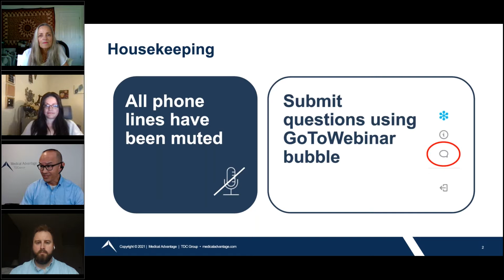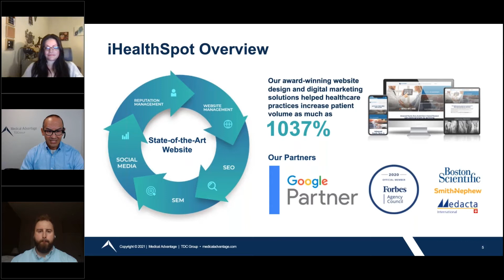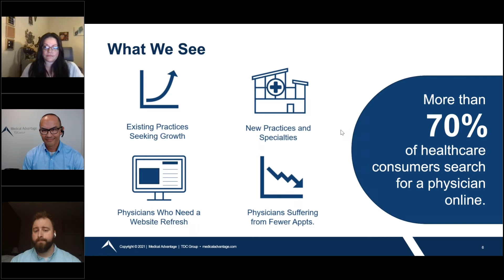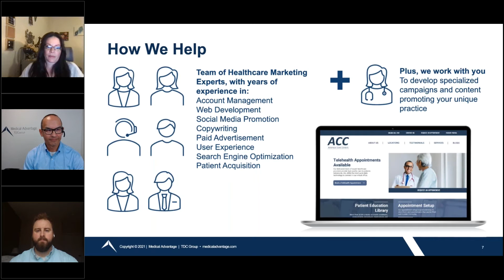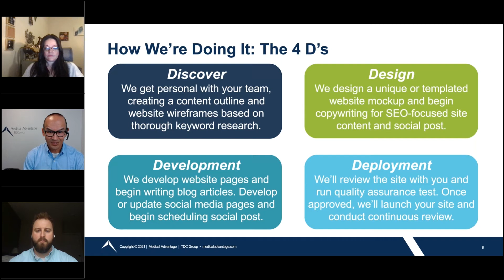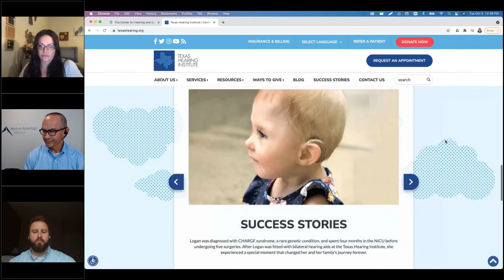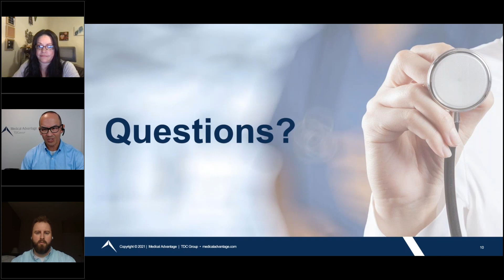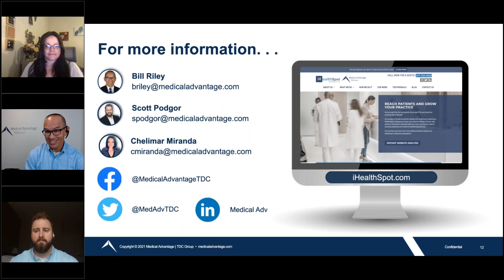Healthcare Digital Marketing: 5 Must Have's for Patient Acquisition and Retention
Practices across the nation are scrambling to capture revenue to make up for nearly two year of minimal visits. Recruiting new patients through a dominant web presence can provide the additional revenue your practice needs to thrive. MSV's partner in healthcare digital marketing, Medical Advantage, can help your practice meet its full digital potential through mobile-friendly website design, digital advertising, reputation and social media management and more.